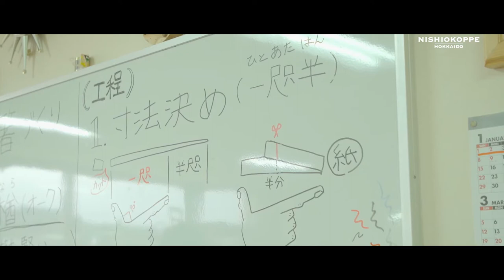Nishiokoppe || Deer hunters, guitar making and local lifestyle || Off the beaten path Japan travel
Deer crafts and cuisine, inspirational guitar making workshop and meeting the locals in Nishiokoppe village of Hokkaido, North Japan.

Off the beaten path Hokkaido tours with Hokkaido Treasure Island Travel.

西興部モニターツアー